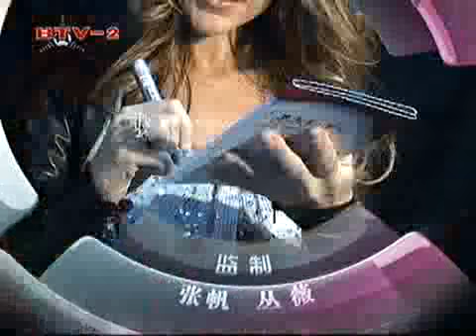BTV2每日文化播报视频：席琳 迪翁来去匆匆 幽默回敬丈夫失误 Celine in Shanghai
BTV2每日文化播报视频：席琳 迪翁来去匆匆 幽默回敬丈夫失误
Celine Dion in Shanghai Press Conference and met a Chinese singer after the concert @ BTV2, Daily Cultural News